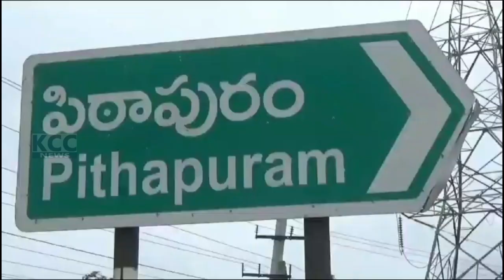PTP VISWA HIND PARSHAT || 08-09-2023 KCC NEWS